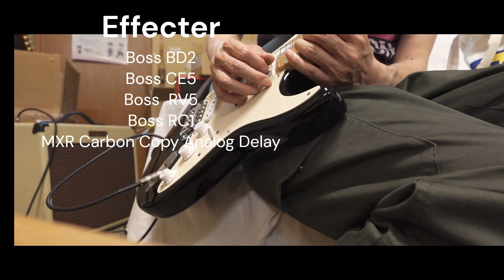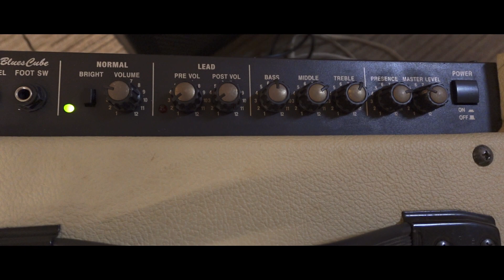vlogcam zv-1 ii で撮影 ギター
vlogcam zv-1 iiで撮影してみました
マイクは内臓マイクです
シネマティックVlog設定で撮影

空間系は深めにかけています